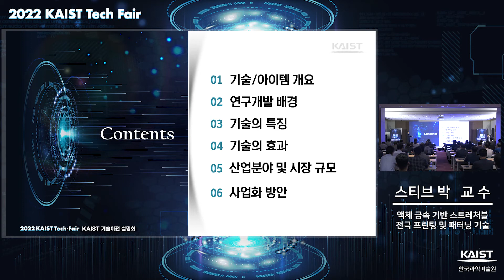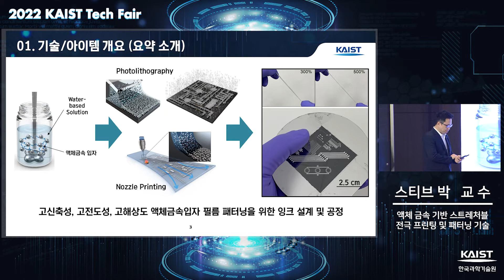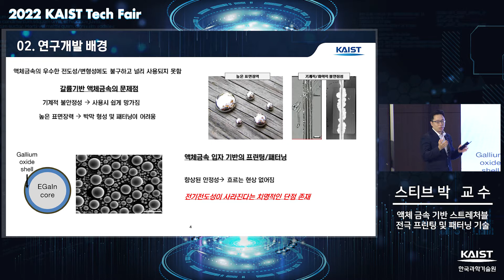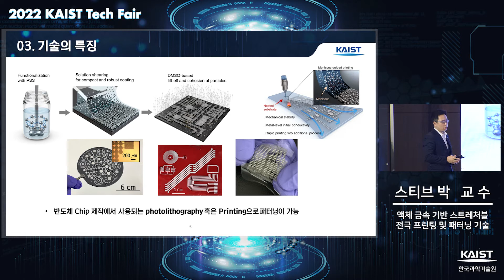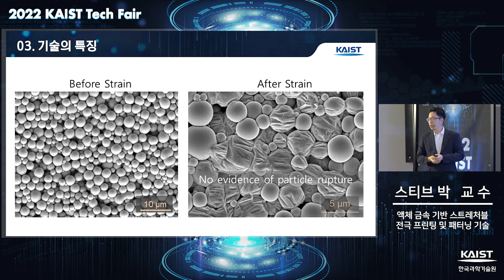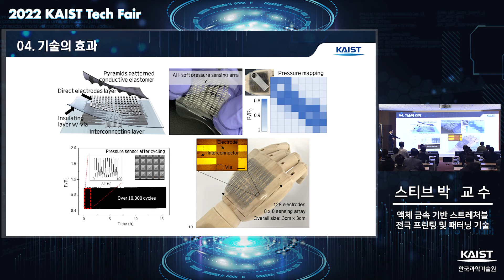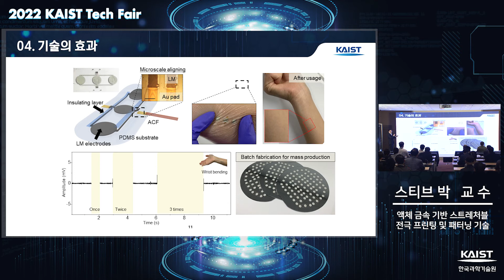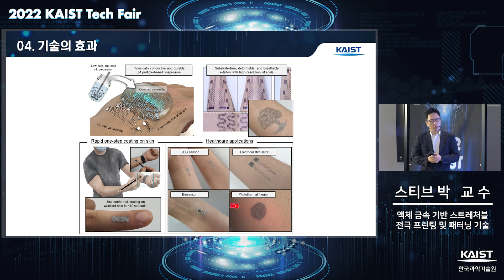[2022 KAIST Tech Fair](스티브박 교수)액체 금속 기반 스트레처블 전극 프린팅 및 패터닝 기술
[2022 KAIST Tech Fair] 스티브박 교수님